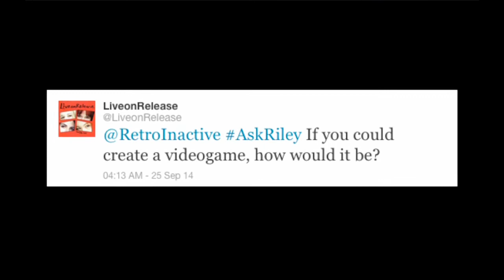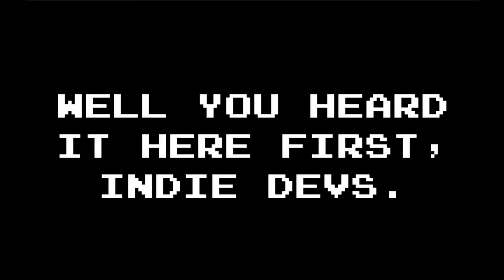Ask Riley Ep12 - If You Could Create a Video Game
3 months of weekly uploads! Thanks to my twitter follower for asking such a great question to spark Riley's imagination.

Send your questions to me @retroinactive or send us a video question!